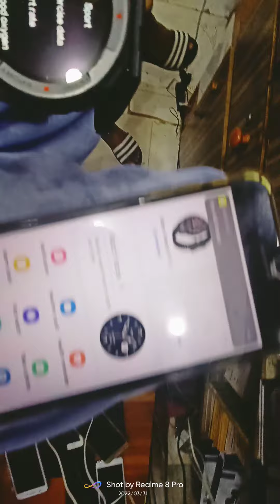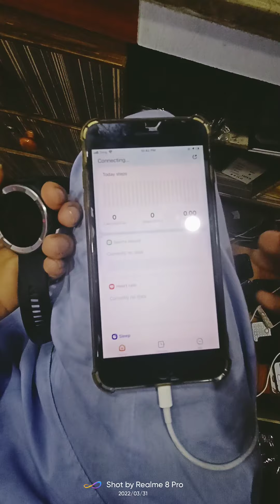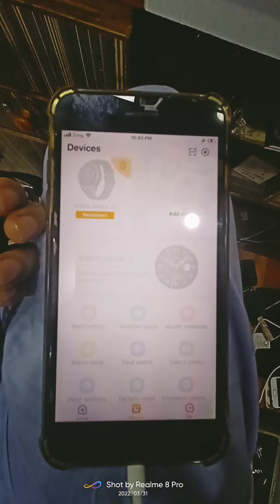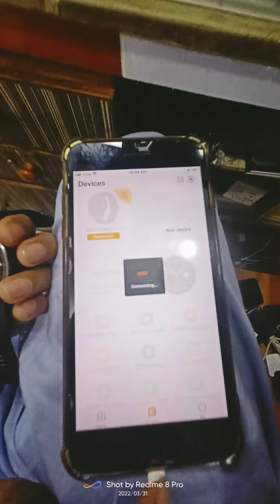MiBro X1 Watch Connect with iPhone